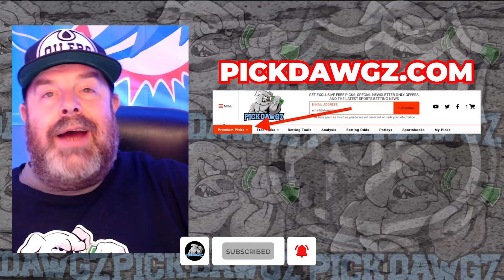Vancouver Canucks vs Washington Capitals 3/16/24 NHL Free Pick | NHL Betting Tips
The Washington Capitals face the Vancouver Canucks in Saturday's NHL action. Get Rodd's NHL Pick and Prediction for this game.